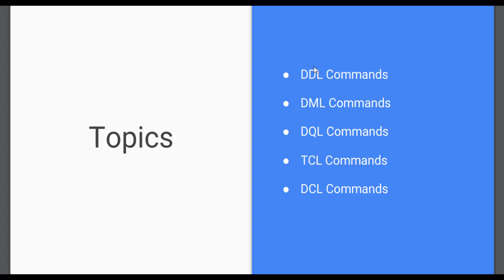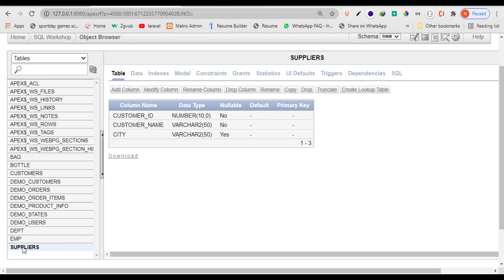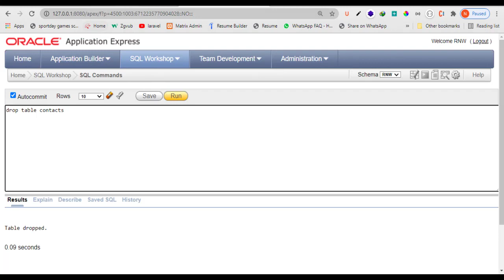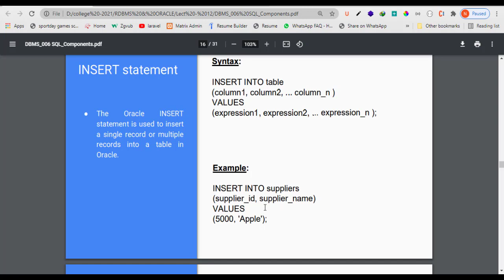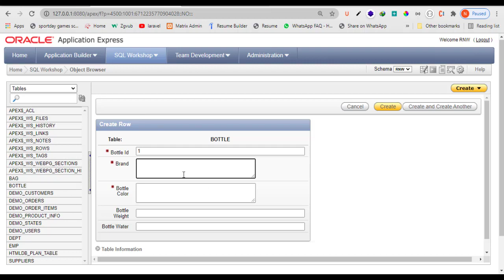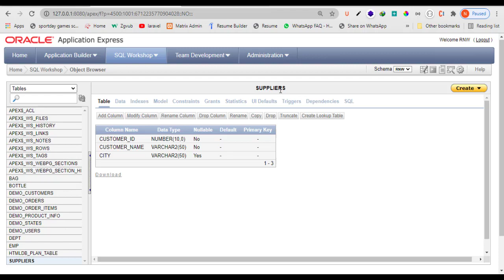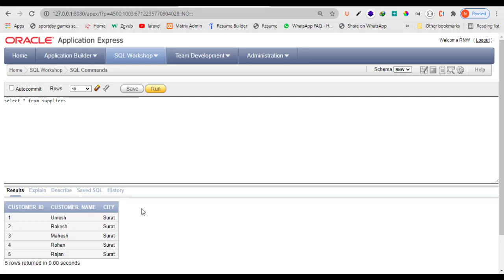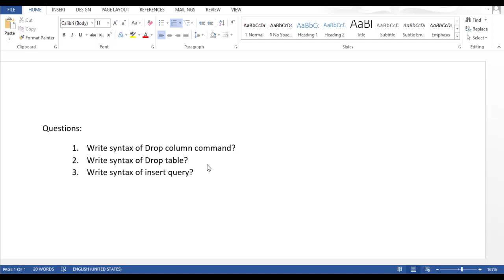DDL,DML Syntax | Part - 13